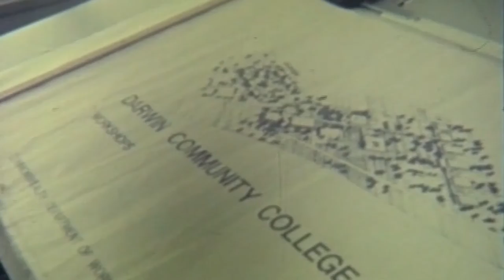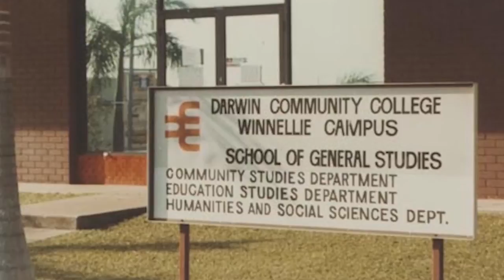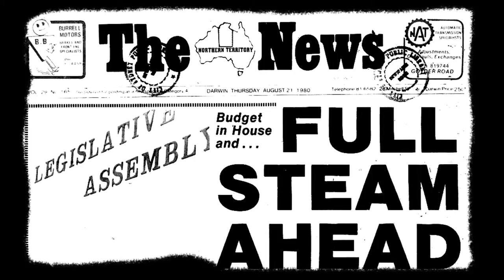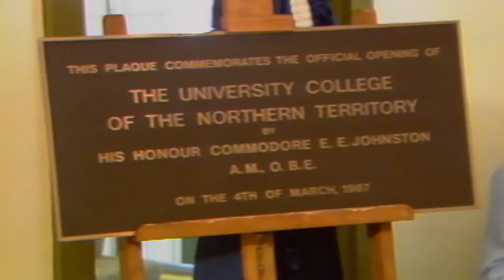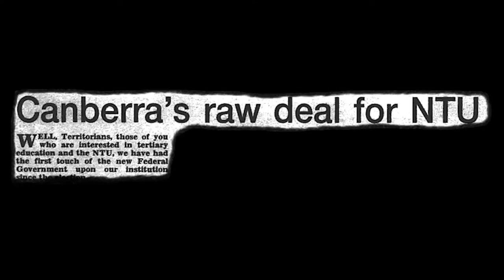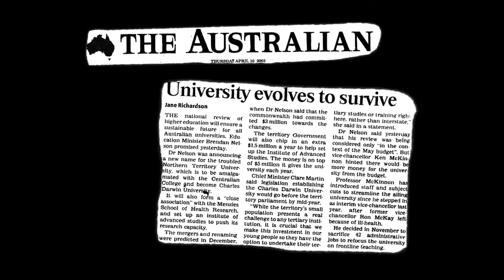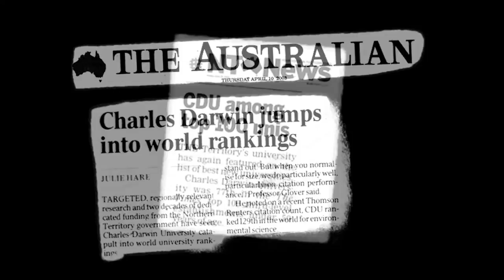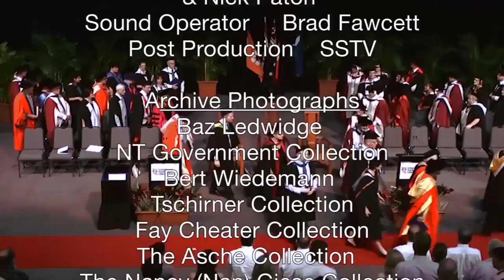A brief history of CDU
In 2014 Charles Darwin University celebrates 25 years of Higher Education in the Northern Territory. This video was presented on March 22, 2014, at the Charles Darwin University 25th Anniversary Dinner.